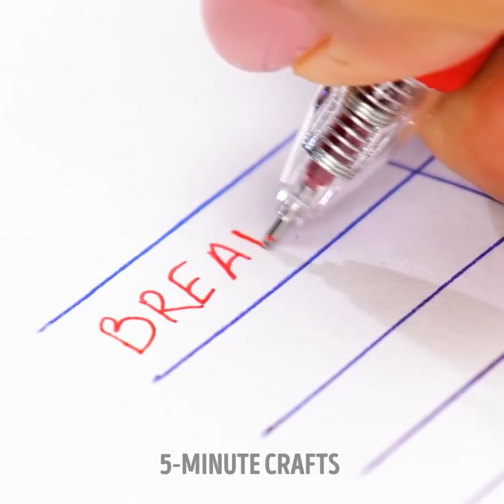MINIATURE COMPILATION | Mini Crafts, DIY Jewelry With Polymer Clay, Epoxy Resin, Glue Gun And 3D-Pen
TIMESTAMPS:
00:00 - Mini Breakfast
00:59 - Heart-shaped polymer bookmark
01:09 - Polymer barrette
01:31 - DIY bracelet
01:44 - Mini baking